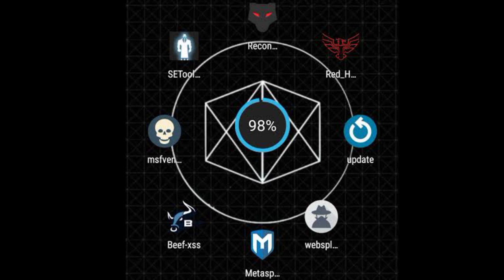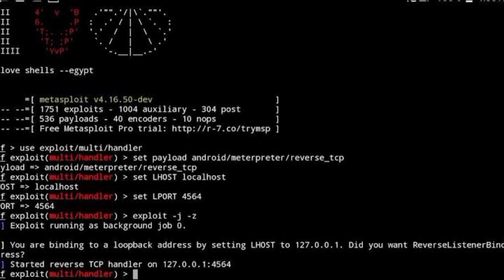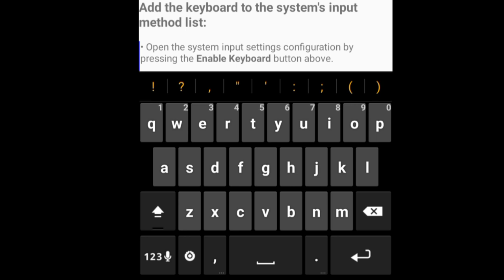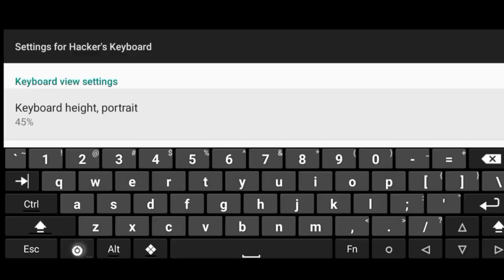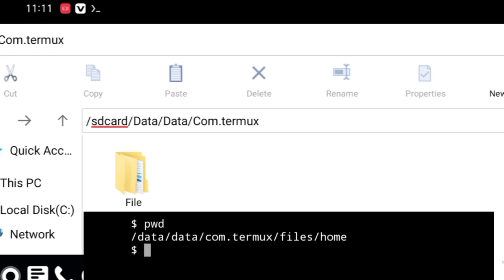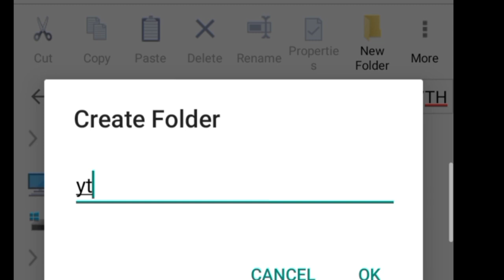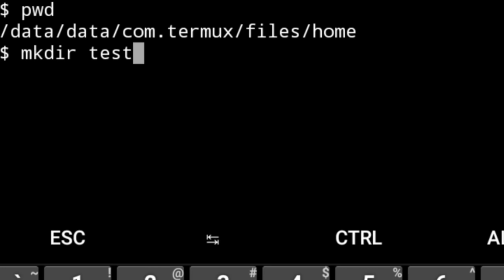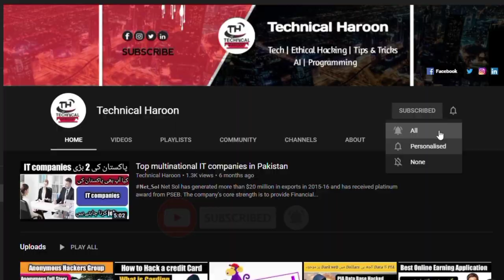Termux Tutorial complete guide in hindi Urdu Explained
Video Title: Termux Tutorial 2021 in hindi Urdu Explained

Linux_environment_app that works directly with no rooting or setup required.

Termux is an Android_terminal_emulator

Chapters
0:00 intro
0:20 Common Questions about termux?
5:24 install termux in mobile device
6:42 install keyboard in mobile device
7:53 termux basics commands
22:15 termux 1st tutorial conclusion
22:57 outdoor

___𝗦𝗼𝗰𝗶𝗮𝗹 𝗺𝗲𝗱𝗶𝗮 𝗟𝗶𝗻𝗸𝘀 𝗼𝗳 𝗔𝗺𝗼𝗼𝗻 𝗕𝗵𝗮𝘁𝘁𝗶___